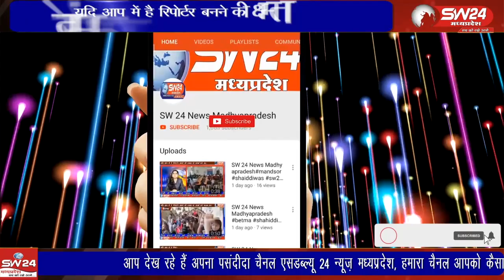बारिश और नर्मदा की बाढ़ से भारी तबाही हुई है, बाढ़ से जलमग्न हुए गॉवों कें लोग बेघर हो गये हैं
खरगोन जिले के कसरावद विधानसभा क्षेत्र के नर्मदा नदी के किनारे बसें गॉवों में पिछले तीन दिनों से हो रही बारिश और नर्मदा की बाढ़ से भारी तबाही हुई है, बाढ़ से जलमग्न हुए गॉवों कें लोग बेघर हो गये हैं